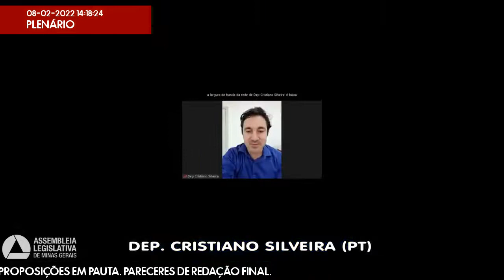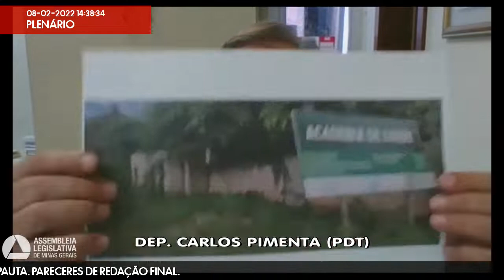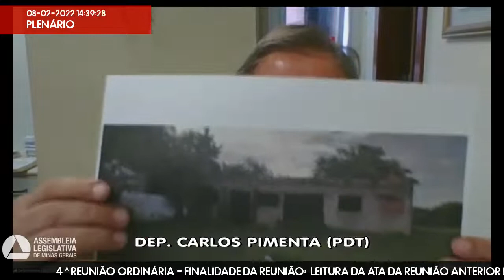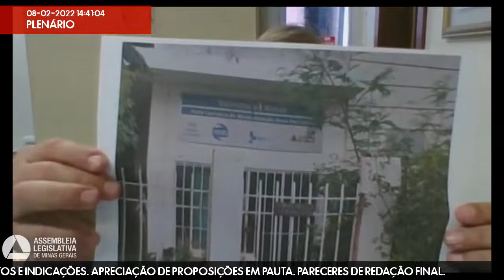08/02/2022 14:00 - 4ª Reunião Ordinária